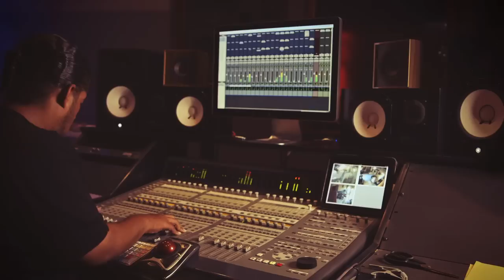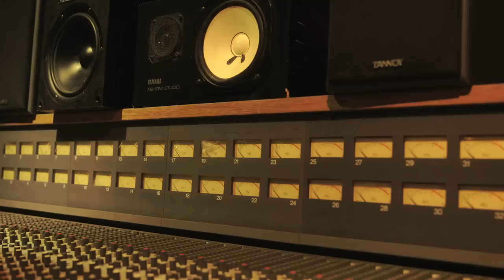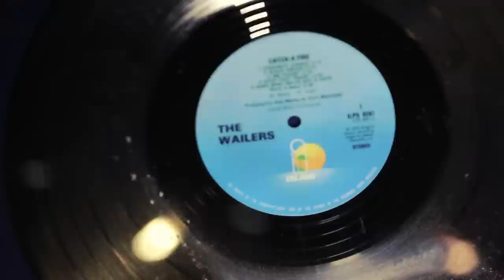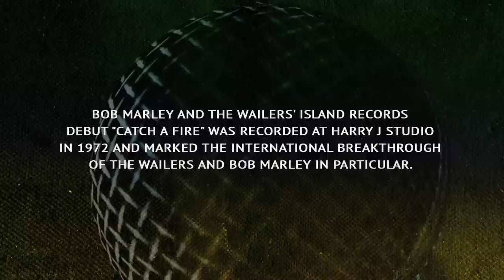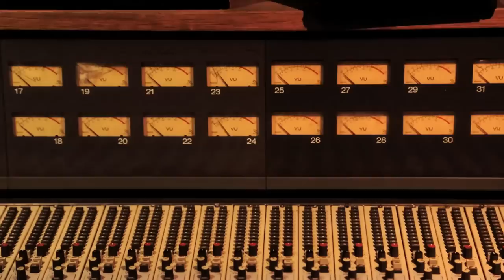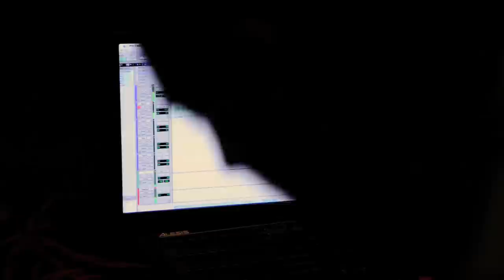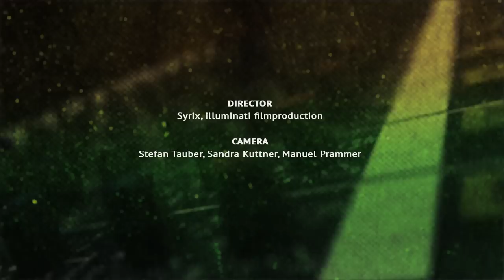STUDIO CHRONICLES - Jamaica: Harry J Recording Studio (Episode 1/5)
STUDIO CHRONICLES - Season 1: Jamaica

Episode 1: Harry J Recording Studio

featuring. Stephen Stewart, Sly Dunbar and Delus

"Studio Chronicles - Jamaica" Soundtrack:
"Irievibrations Records - Solid Foundation"

Presented by

STUDIO CHRONICLES:
How is good music being created? That's the question, the documentary web series Studio Chronicles follows. In its 5 episodes for the moment, it paints a picture of Jamaican music production history and culture. To achieve this, the producers visited several studios in Kingston and talked to artists and producers about what makes a good production and which influence the chosen studio has on the final product.

The series offers insight into the daily work of producers, the historical development of recording technology, as well as  different approaches to recording music in times of digitalisation. The producers want to draw attention to interesting hotspots in music history. Jamaica, with its rich musical heritage was the perfect choice for the pilot season considering the musical background of the producers. The two brothers Syrix and Professa (Iriepathie) met producers like Gussie Clarke, King Jammy, Don Corleone or Dean Fraser, who gave an insight into the specific qualities of the individual studios and tell stories from decades of experience as producers.

The first season has been shot in Kingston in December 2013 over a period of four weeks. The series will be accompanied by a producers album, which will be released on Irievibrations Records, and displays the soundtrack to the show. It contains the title track „The Journey“ by Konshens.